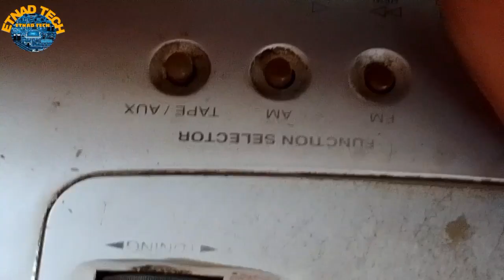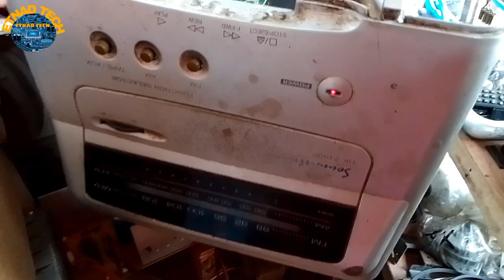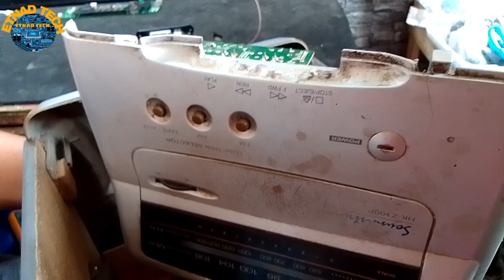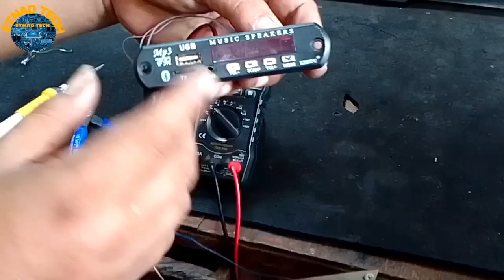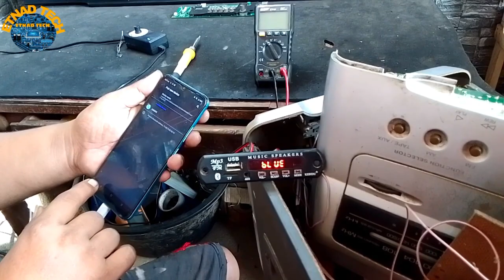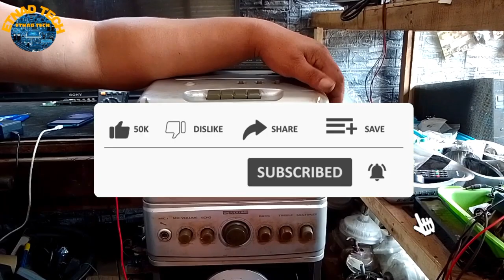Paano lagyan ng Bluetooth Module ang lumang Sound system